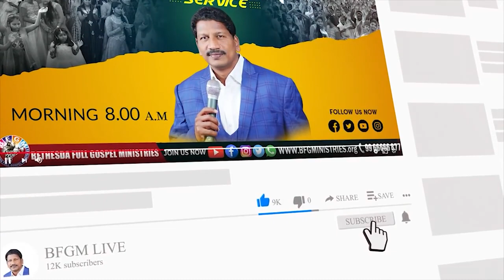Today's promise 29.04.2023 | BFGM LIVE